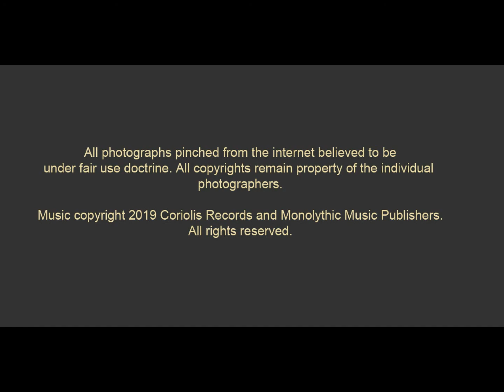Poor Wayfaring Stranger - Walter Holland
This video was crafted to a song called "Poor Wayfaring Stranger" performed by Walter Holland, Steve Leonard and Jon Camp. It was taken from the album "Storyteller Part 1". Available at Amazon, Spotify, BandCamp, iTunes and AppleMusic.

I am a poor wayfaring stranger,
Traveling through this world of woe,
But there’s no sickness, no toil nor danger,
In that bright land to which I go.

I’m going there to see my Father,
I’m going there no more to roam ,
I’m only going over Jordan,
I’m only going over home.

I know dark clouds will gather ‘round me,
I know my way is rough and steep,
But golden fields lie just before me,
Where men redeemed shall ever sleep.

I’m going there to see my mother,
She said she’d meet me when I come,